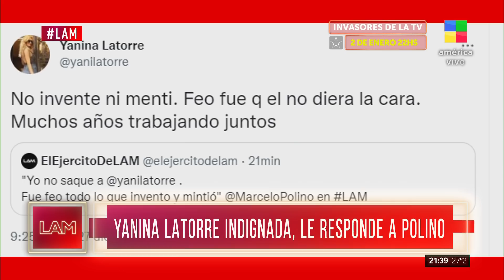🎙️ Yanina Latorre indignada, le respondió a Marcelo Polino: "No inventé ni mentí"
Marcelo Polino visitó el estudio de LAM.